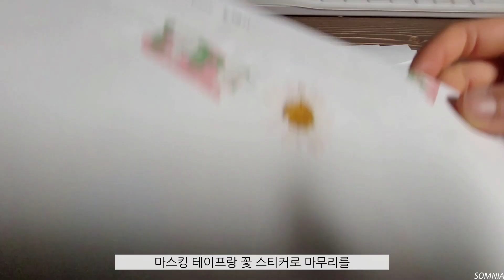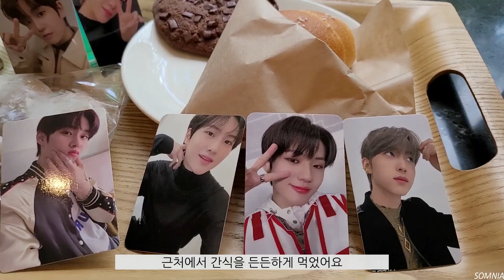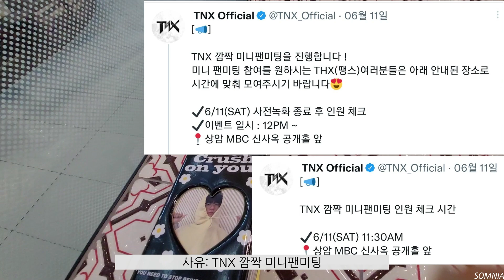[땡스로그/THX LOG ep. 2] TNX 첫 음방활동에서 일어난 일들 (Feat. 미니 팬미팅)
0:00 음악방송 방청 갈 준비
0:30 TNX 음악방송 사녹 짧은 후기
2:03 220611 첫 미니팬미팅
7:06 마무리